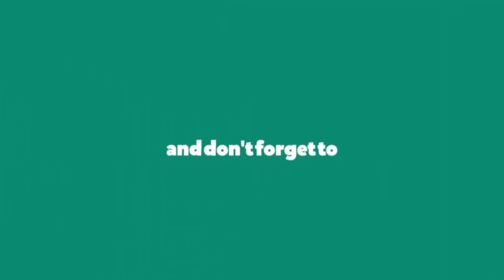নরম ফুলকো লুচি বানানোর পারফেক্ট রেসিপি || How To Make Perfect Bengali Luchi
Today, I will show you How To Make Luchi. Bengali fulko Luchi Recipe with easy tips and tricks. Please, watch this video to learn how to make perfect Luchi at home .

I hope you will enjoy watching this video. I will try to answer my level best.